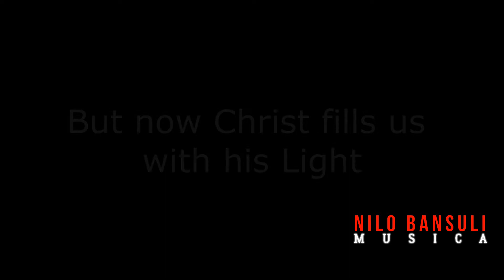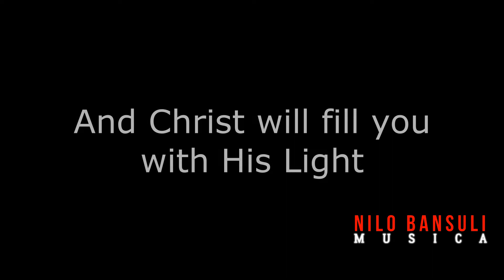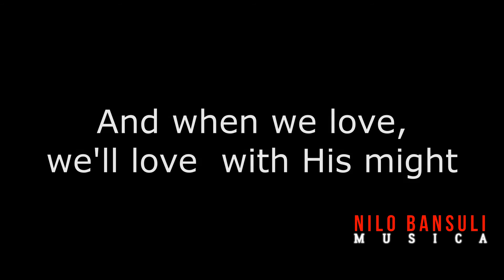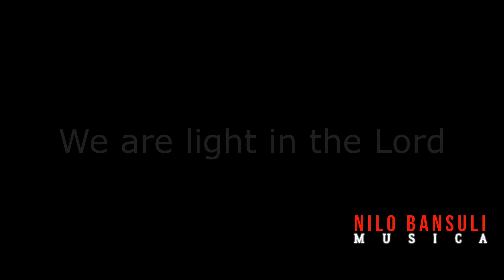Light in the Lord - Minus One (Ateneo Chamber Singers - Proclaim)